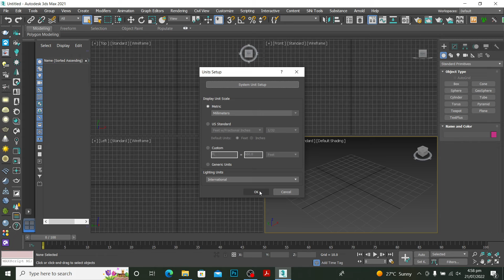How to set Unit setup in 3ds max